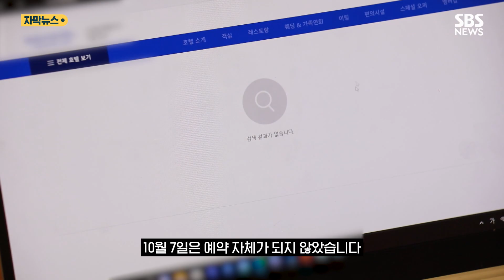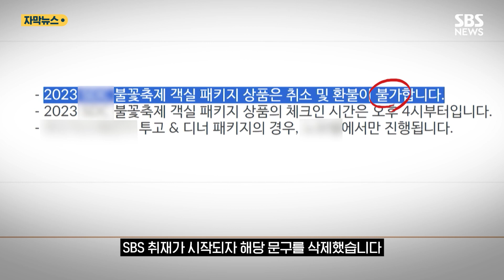"또 시작된 파티"…'난리 난' 여의도 호텔 근황 (자막뉴스) / SBS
서울세계불꽃축제가 열리는 10월 7일, 불꽃 관람이 가능한 호텔들은 당일 숙박 가격을 평소보다 2배 넘게 올렸습니다.

취재진이 지난달 초부터 여의도와 용산, 마포 일대 호텔 5곳의 예약을 계속 시도했는데, 10월 7일은 예약 자체가 되지 않았습니다.

[□□호텔 관계자 : (10월 7일 예약이 아예 안 되는데, 다 마감이 된 걸까요?) (패키지) 구성을 하고 있어서, 만약 하게 되면 공식 홈페이지 통해서 예약을….]

온라인 예약은 막아놓고 전화 대기 예약만 받던 곳도 있었는데, 그다음 주에 걸려온 호텔 측 전화, 객실 가격이 평소보다 비싼 99만 원인데 정작 불꽃이 보일지는 장담할 수 없다고 말했습니다.

[△△호텔 관계자 : 불꽃놀이 축제 당일에 날씨라든지 바람 부는 방향에 따라서 가능 여부라든지 높이라든지 조금 상이하게 달라질 수 있어서 제가 100프로 (불꽃) 조망을 보장해드리지는 못하고 있는데요.]

꼼수를 쓰는 호텔들도 있습니다.

호텔 객실에서는 보이지 않는 불꽃이 수영장에서는 보인다는 점을 이용해 100만 원 안팎 가격의 패키지 상품을 구성했는데, 이 때문에 패키지 상품이 아닌 객실만 이용하는 사람들에게는 당일 저녁 시간에 불꽃축제가 보이는 수영장 이용을 아예 금지한 것입니다.

일부 호텔들은 이런 식의 패키지 상품에 대해 취소나 환불이 불가능하다고 못 박았습니다.

전자상거래법상 7일 이내에 조건 없이 청약 철회 취소를 할 수 있는 만큼 위법 소지까지 있습니다.

[공정위 관계자 : 이제 무조건 환불 취소가 안 된다라고 홈페이지에 써놓았으면 그거는 전자상거래법 21조 1항 1호에서 금지하고 있는 행위에 해당할 수 있어요.]

해당 호텔들은 동일인이 다수 객실을 예약한 뒤 이용일에 임박해 취소하는 등 규정을 악용할 우려가 있어 게재한 것이라면서도, SBS 취재가 시작되자 해당 문구를 삭제했습니다.